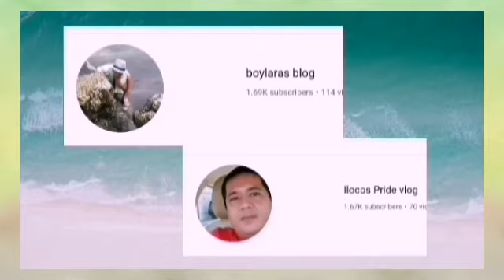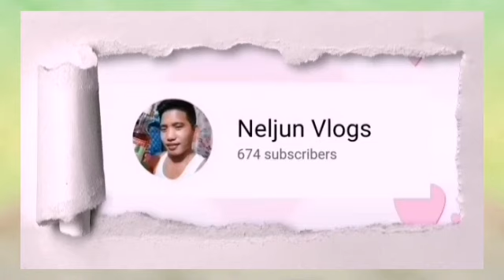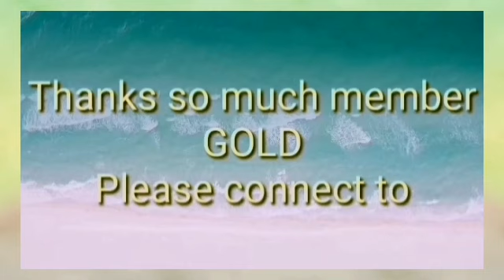Daddy with Zoe went for Walk